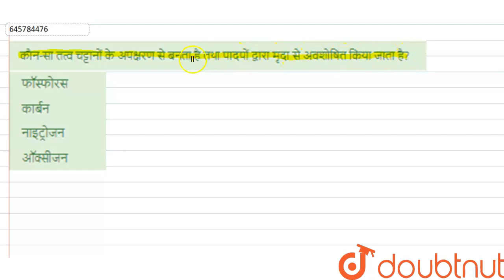कौन-सा तत्व चट्टानों के अपक्षरण से बनता है तथा पादपों द्वारा मृदा से अवशोषित किया जाता है? | 12 ...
कौन-सा तत्व चट्टानों के अपक्षरण से बनता है तथा पादपों द्वारा मृदा से अवशोषित किया जाता है?
Class: 12
Subject: BIOLOGY
Chapter: पारितन्त्र
Board:NEET

👉 Have Any Query? Ask Us.